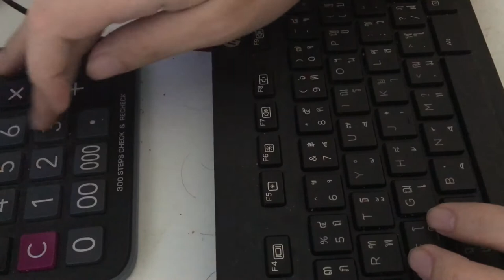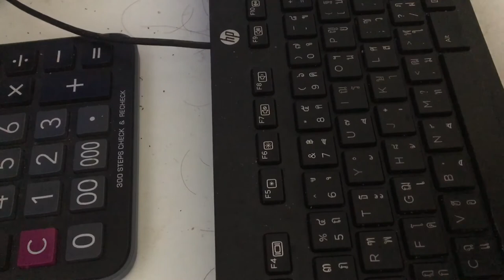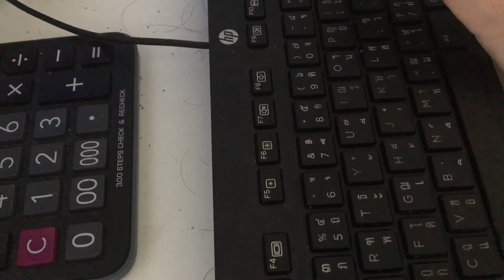ASMR keyboard typing mouse no talk